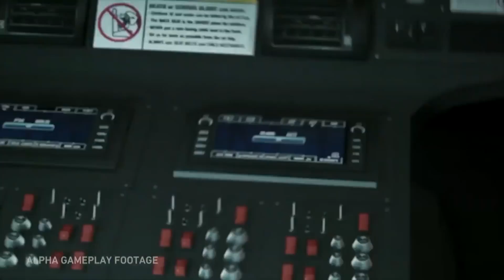135 Minutes of GHOST RECON BREAKPOINT GAMEPLAY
125 Minutes of GHOST RECON BREAKPOINT GAMEPLAY

I WOULD APPRECIATE A SUB FROM YOU GUYS

Tom Clancy's Ghost Recon Breakpoint (commonly referred to as Ghost Recon Breakpoint) is an upcoming online tactical shooter video game developed by Ubisoft Paris and published by Ubisoft. It is due to be released worldwide on October 4, 2019, for Microsoft Windows, PlayStation 4 and Xbox One and in November 2019 for the Google Stadia.[2] The game is the eleventh installment in the Tom Clancy's Ghost Recon franchise and is a narrative sequel to the 2017 video game Tom Clancy's Ghost Recon Wildlands.

The game is set in an open world environment called Auroa, a fictional island in the Pacific Ocean. The player takes on the role of Lieutenant Colonel Anthony "Nomad" Perryman,[a] a special forces operative sent to the island to investigate a series of disturbances involving Skell Technology, a military contractor based on Auroa.